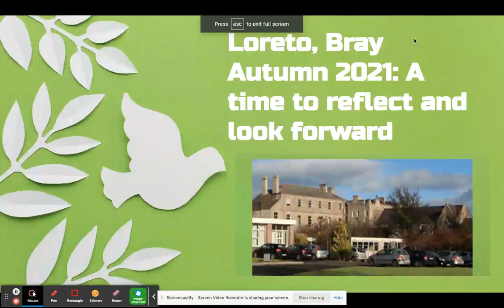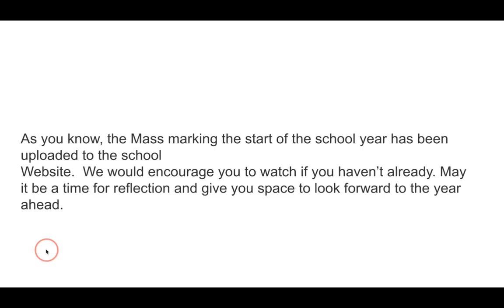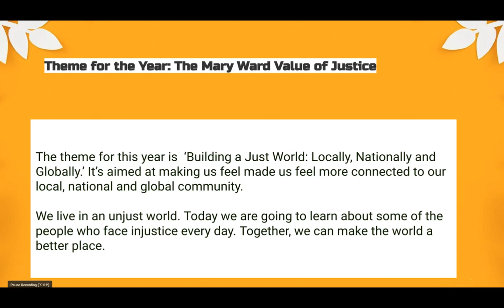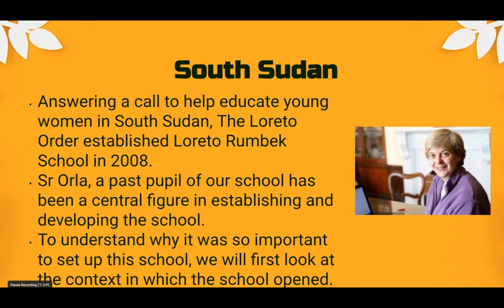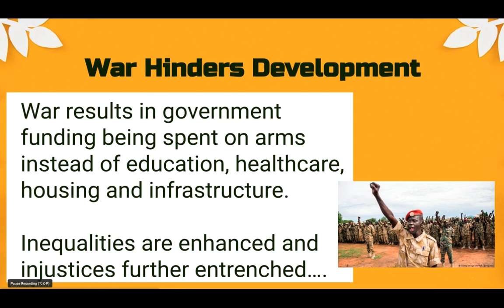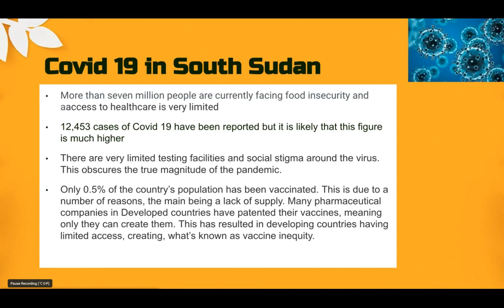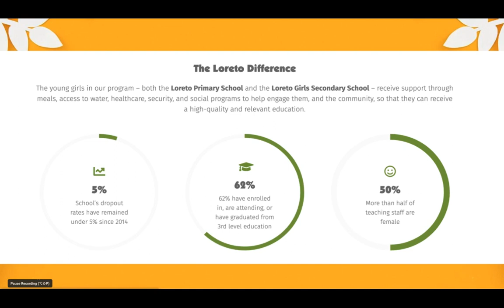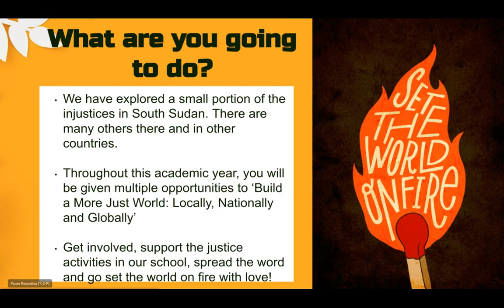Values in Action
Building a Just World: Locally, Nationally, Globally